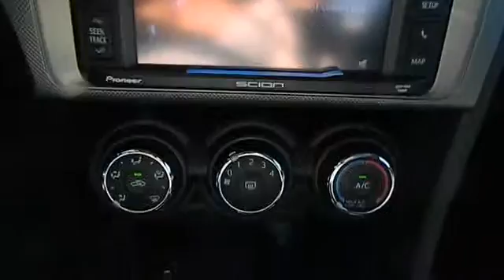2014 Scion tC Las Vegas, Henderson, North Las Vegas, San Bernardino County, NV 840168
2014 Scion tC Hatchback Coupe 2D - Stock#: 840168 - VIN#: JTKJF5C78E3079263

Centennial Toyota
6551 Centennial Center Blvd

Does it all!!! Want to feel like you've won the lottery? This tC will give you just the feeling you want but the only thing your long lost relatives will be after is a ride! Gassss saverrrr!!! 31 MPG Hwy... Safety equipment includes: ABS Traction control Curtain airbags Passenger Airbag Daytime running lights...Other features include: Bluetooth Power locks Power windows Sunroof Auto...